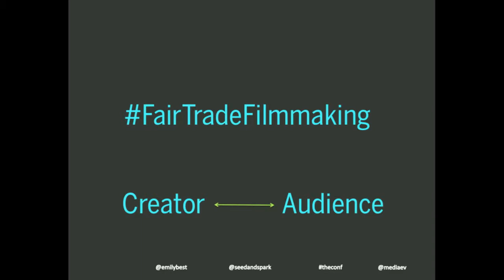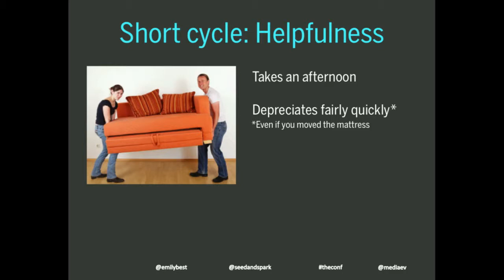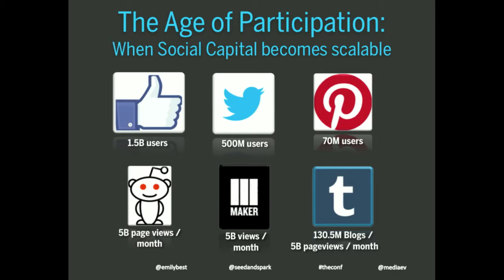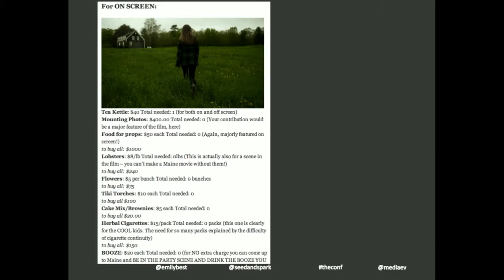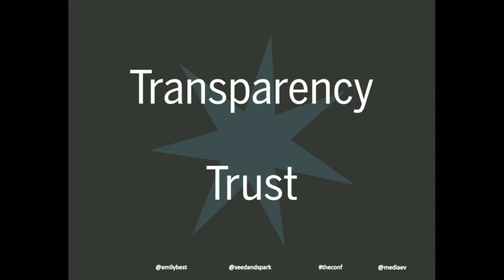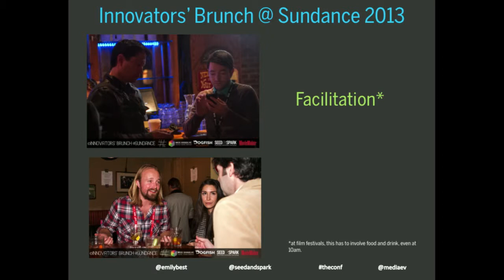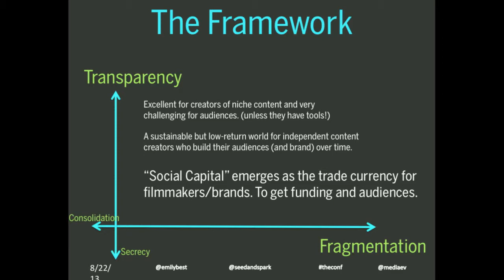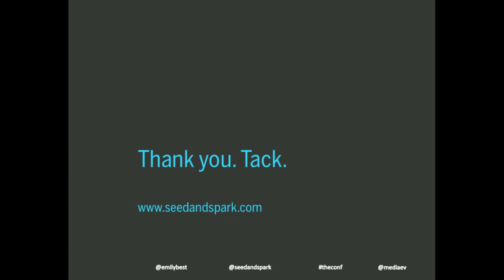Emily Best - Beyond Crowdfunding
Emily Best, Founder and CEO of SeedSpark, will share insights on building social capital, practical tips for crowdfunding, and a vision of the future in which creators, in collaboration with their audiences, can make a living and push their art form further than they ever thought possible.This session is about how you as a creator can build audiences gradually and thoughtfully throughout your career -- to stop thinking about what you make as little siloes but as part of a bigger picture. Learn about how you can build a sustainable  relationship with fans that last over a long period of time. Crowdfunding is just one piece of that.